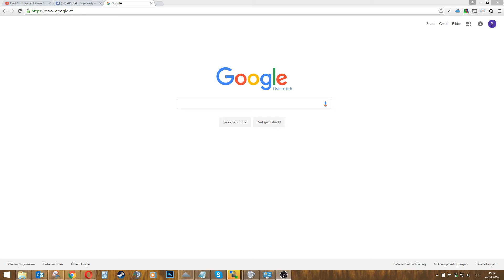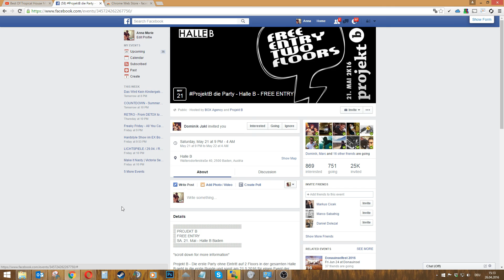1# - Facebook alle Freunde zu Event einladen - 2016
Hallo und herzlich willkommen, mein Name ist Hiedl Marc und ich zeige euch heute wie man auf Facebook all seine Freunde zu einen Event einladen kann.
Im Prinzip ist das ganze sehr einfach, man braucht zuersteinmal den Google Chrome Browser. Dann kann man sich die Extension "Facebook Invite All" downloaden und hinzufügen. Aber wie das ganze genau funktioniert findet man im Video am leichtesten heraus!

LG euer Marc